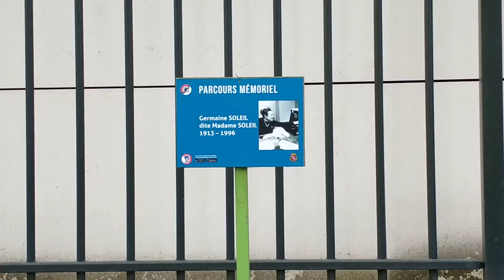Où se trouve la tombe de Madame Soleil :cimetière de levallois-perret